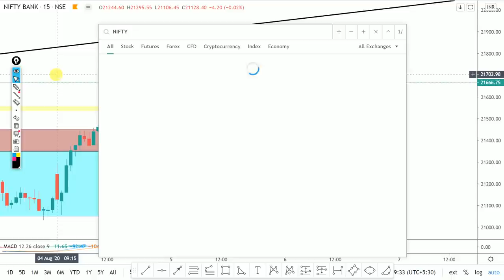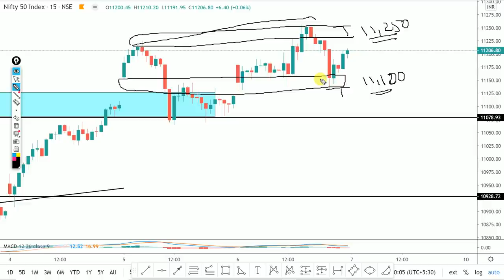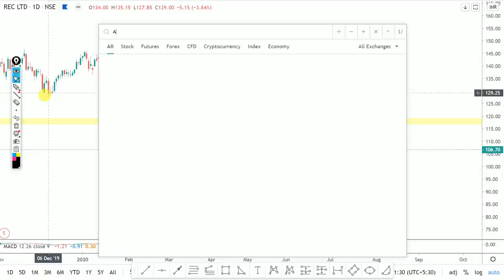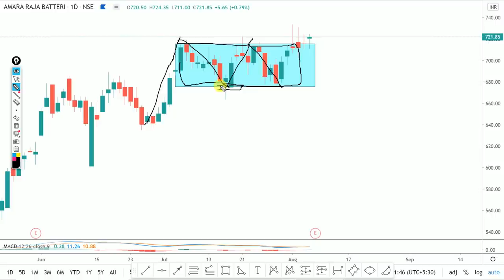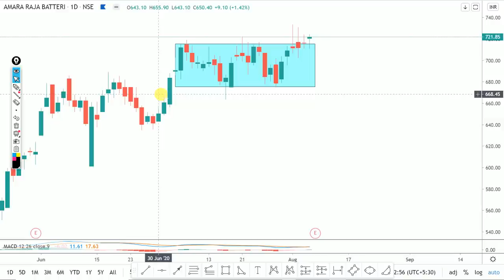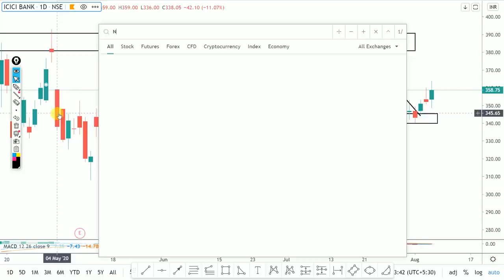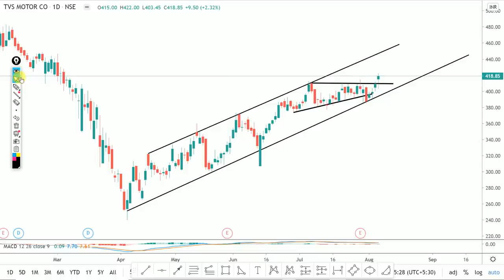Daily Intraday Calls For Tomorrow | 5 Jackpot Intraday Trading Tips | 07 th August 20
Other Information !!

Must Watch !!!
3 Stocks To Watch! JULY 2020 || by Shivansh Bhasin

live nifty/ bank nifty OPTION TRADING and technical analysis for 07 August. 2020. also options strategy for "NIFTY/BANK NIFTY ".and STOCKS.

1. RECLTD

2. AMARAJBAT

3.  ICICI BANK

4.  NMDC

5. TVSMOTORS

Other Information !!